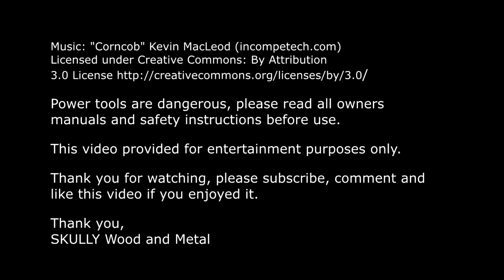Saw Bolt Removal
I have a worm drive Skilsaw that has seen better days. My first task was to remove the bolt that holds the blade. The head is rounded off and it is also rusted in place. This video is a collection of photos of my removal process.